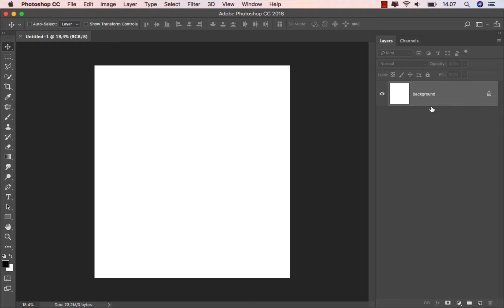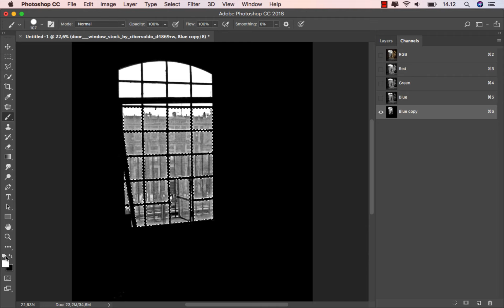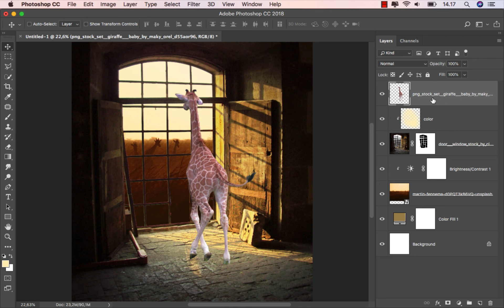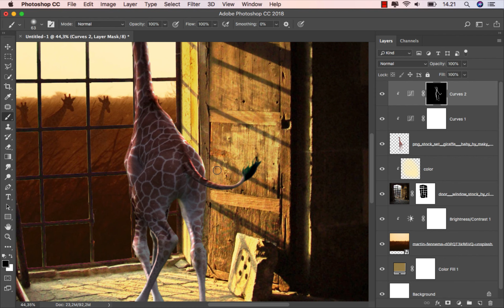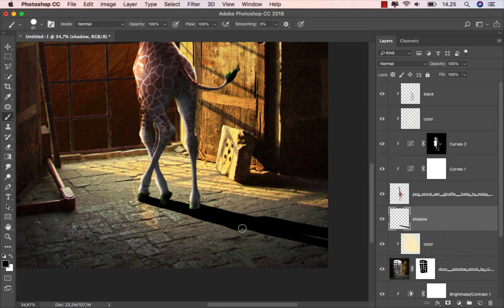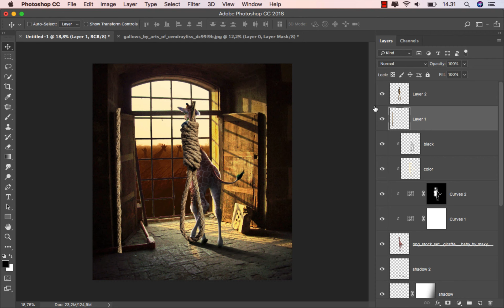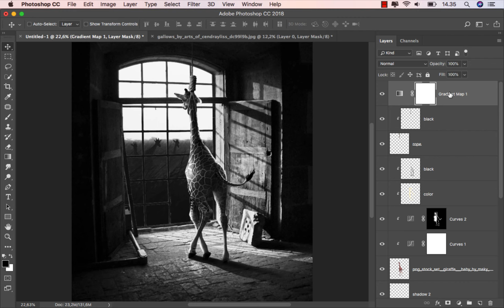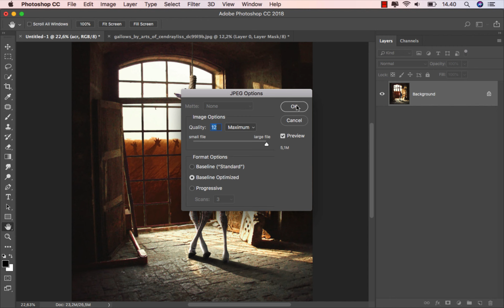Photoshop Manipulation Tutorial - Giraffe Suicide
take it easy. This is only editing, only images. and not for anyone. I have long had this concept. so forgive me